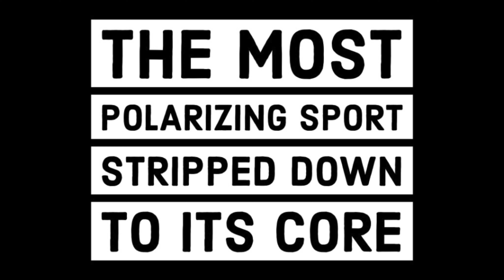The Fight Game Ep 6 Season Finale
The Season 1 Finale Ep 6 Features Dave Camarillo, Tim Kennedy, Josh Robinson, Lucas Brennan, Chris Brennan, Travis Davis And Lou Armezzani

Season 2 Will Debut In January 2020 and feature 1 episode a month

Thank you to our amazing sponsor Ranger Up for all their support.